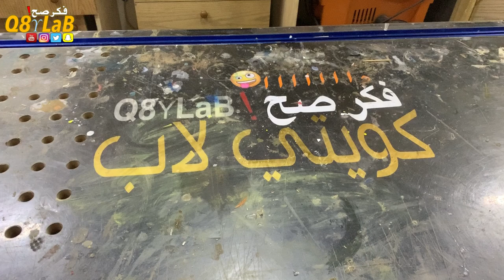Wood Rock Balancing - نحت الصخور الخشبية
فكره آتمنى أن تكون جديده على المستوى العربي والأجنبي
حيث تعتمد على نحت الخشب بإشكال الصخور ومن ثم موازنتها
بإستخدام المغناطيس

متجري في موقع الأمازون حيث جميع الأشياء التي أستخدمها :